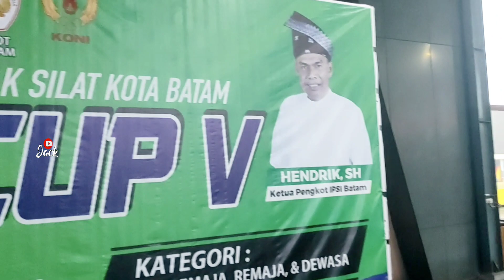Final Panas‼️SH Terate VS Walet Putih || IPSI CUP BATAM. 2023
Kejuaraan IPSI CUP V BATAM 2023
Partai final PSHT VS Walet Putih
Pertandingan silat seru terbaru